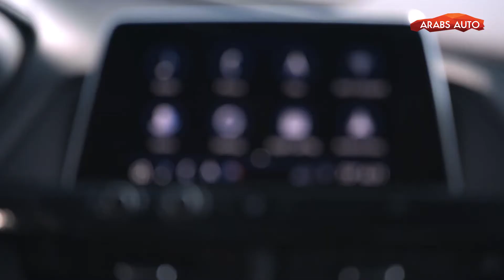Cadillac CT4 CT5 CT6 V Series Family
نشرت كاديلاك في مارس الماضي عدّة صور لطراز CT5 الجديد، وقد زوّدتنا مؤخرًا بمزيدٍ من المعلومات عن النُسخة عالية الأداء CT5-V وإلى جانبها سيارة أُخرى جديدة بالكامل تحمل تسمية CT4-V

كانت التوقعات بأن يستبدل CT5 الجديدة طرازي CTS الحالي ومعه ATS أيضًا ليصبح أصغر سيارات السيدان للشركة الأمريكية، ولكن تبيّن أن هُناك بديل آخر لـ ATS سيحمل الاسم CT4 يأتينا اليوم عبر نسخة عالية الأداء -إلى حد ما- تحضيرًا للكشف عنه بالكامل خلال الأسابيع القادمة.